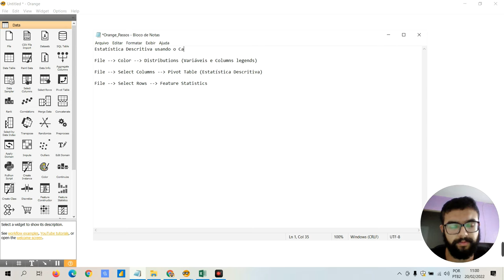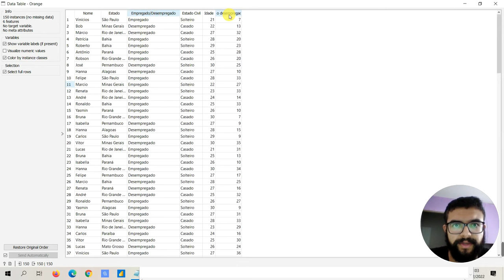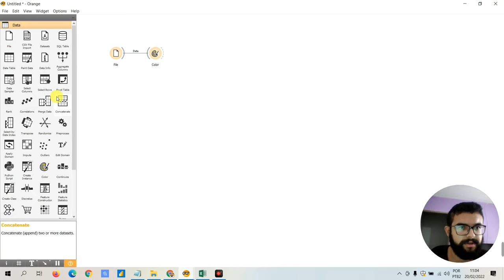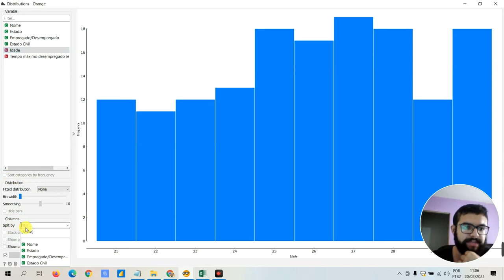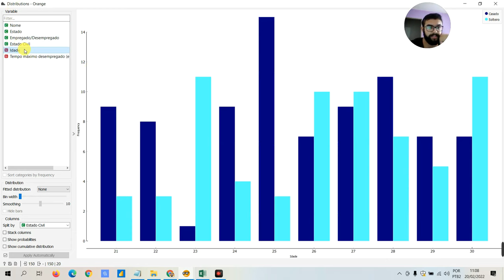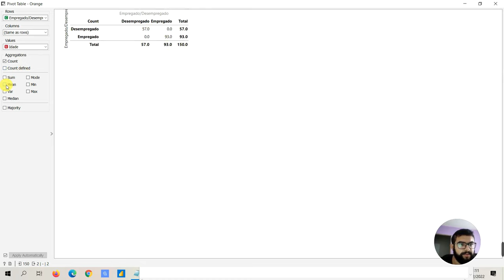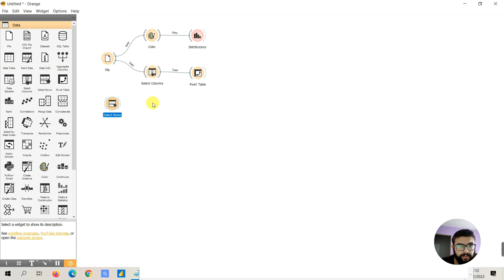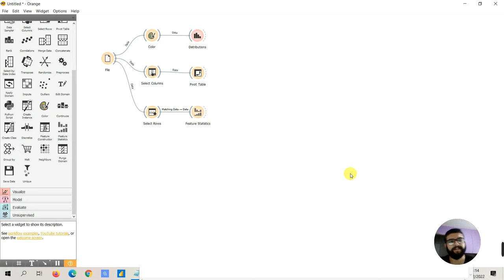CURSO DE ORANGE DATA MINING - AULA 4 - SUMARIZANDO DADOS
Fala Pessoal!

Nesse vídeo vamos aprender como sumarizar os dados no Orange Canvas e  entender sobre as distribuições das variáveis de um dataset.

Colinha:
Estatística Descritiva usando o Canvas
File -- Color -- Distributions (Variáveis e Columns legends)
File -- Select Columns -- Pivot Table (Estatística Descritiva)
File -- Select Rows -- Feature Statistics

Curtem, comentem e compartilhem!